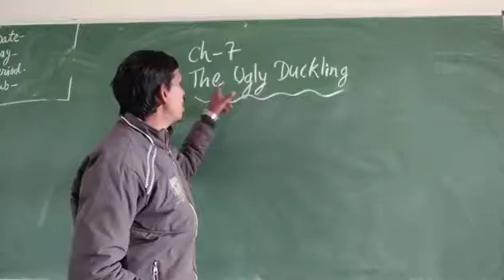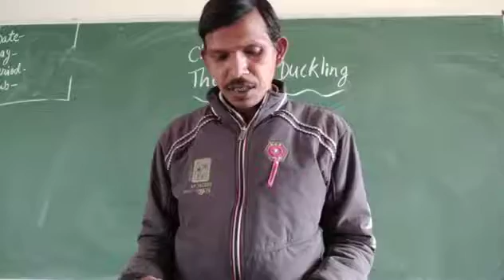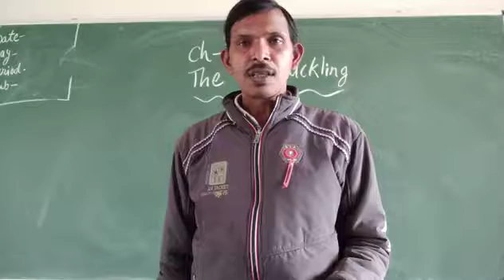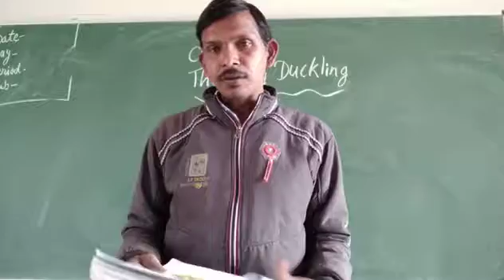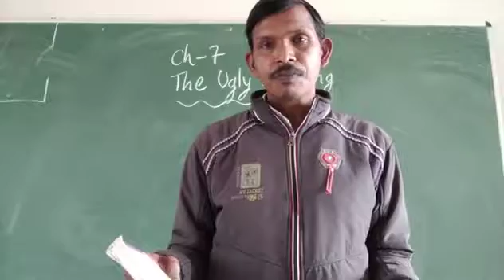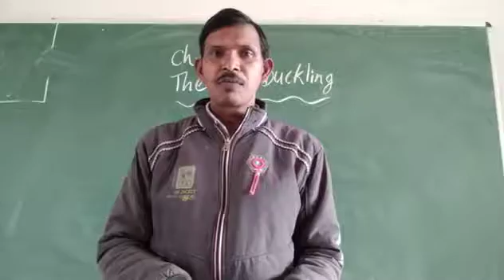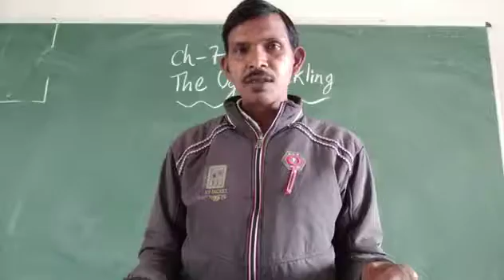Class 1 English 2nd Sem. Ch.7 The Ugly Duckling Explanation